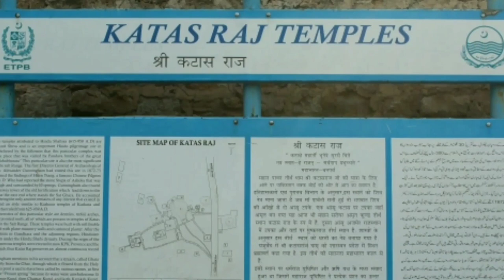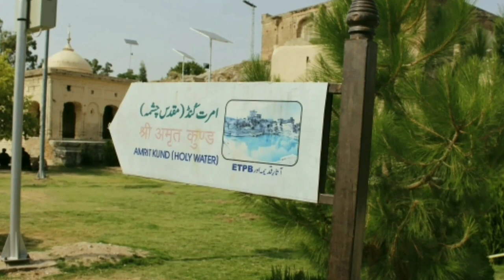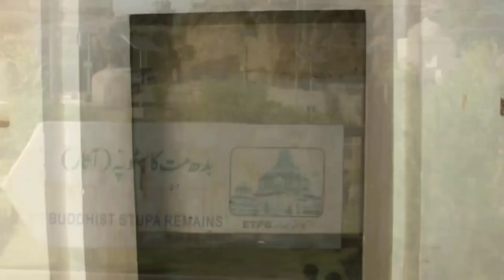Katas Raj Temple story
Katas Raj temple complex

Location
40 km from Chakwal District, M2 Motorway at the Kallar Kahar Interchange, 24 km to Choa saidan shah Situated within embrace of the Salt Range near Kallar Kahar, Punjab

According to Hindus scripture that ‘’Krishna’’ selected the Katas Raj for Temple and place a handmade Shivling, the place is rich sacred of Hindus and Sikh, Guru Nanak, visited the temple during early 1800s. Haveli of Hari Singh Nalwa the general of Maharaja Ranjit singh. Behind the haveli are the partially excavated remains of a Buddhist stupa, this complex was being constructed during the reign of Emperor Ashoka. In the 11th Century Muslim famous Scholar Al-Biruni he spent time here for studying Hinduism. The oldest civilization of the world, British rule, more than 1500 year.

Temple (Mandir) is a place of worship, house of God in Hinduism. According to Hindus Lord Shiva who stands as a very power full God in the Hindu religion. His Shakti (energy) which can destroy everything his power was as in the form of his wife Parvati, Durga and Kali. Sati was the first wife of Shiva after the death of Sati, he was inconsolable grief at the death of his wife Sati led to a rain of tears which create two pond of water, one at Pushkara near Ajmer and the other at Katas Raj in Punjab, Pakistan.

Before the partition of Indo- Pak subcontinent, Hindus did Puja in Katas raj and bathed in the pond, According to Hindu belief, taking bath in the holy pond to purify, washed away sins because of the Shiva Tear. Katas Raj was an important Temple in Hinduism, local Hindus Pilgrims and visitor visited in March and from out of country visitor visited in April for puja and bath. Temple in Katas Raj, in 2005, former Indian deputy prime minister LK Advani visited the Katas and after that the Musharraf start renovation of Katas Raj 2006-07.

Shivling / Shiva Linga temple
a square platform, Shivling or Shiva Linga is the holy symbol of Lord Shiva that is considered sacred by the devotees of Lord Shiva. The word, ‘Lingum’ in Sanskrit means, ‘male reproductive organ. Shiva Lingum, therefore means reproductive organ of Lord Shiva, the Hindu siting in round circle of Shivling, read their Bahjan, break the coconut and put some milk on the Shivling.

Hunuman temple
 the Hunuman Mandir is on the western extreme of a high rectangular enclosure with entrance on the south and the north, art work on the roof and walls the Hunuman sketch is still Bright on the wall

Ram Chandra
It is situates to east of the Hari Sing Haveli and closed from all sides except for an entrance on the east, eight room with double storied structure, the mandir has two balconies and has been damaged
Mandir (Marriage Hall)
every year 14 to 15 boys and girls get marriage in the holy

Satghara temple
‘’Sat’’ is an urdu word means ‘’seven’’ and ‘’Ghar’’ means ‘’Home’’ literally Sat Ghar mean ‘Seven Houses’ seven ancient temples, remains only 5. Heroes of the Sanskrit epic the Mahabharata, five Pandavas brother they were Deported from their homeland, after that they stayed in Katas Raj and made their home during 12 years exile.